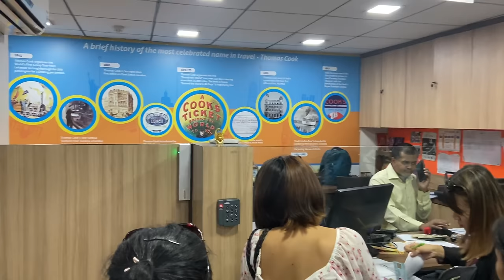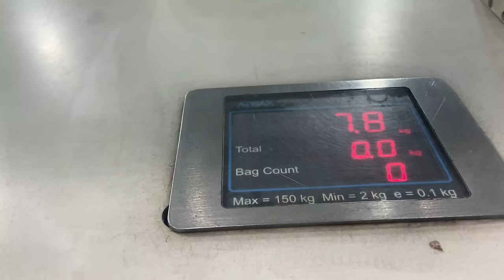Tripura to Thailand 🇹🇭 Travel Vlog ✈️ || 1st Time Travelling Out of India International Trip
Tripura to Thailand Travel Vlog | First Time Travelling Out of India International Trip | Kolkata Stay

These are the links to the gadgets I use for vlogging
1) Iphone 11
2) GoPro 8
3) Rode Microphone

Also following are the links to my other social media accounts,
if you found me interesting: